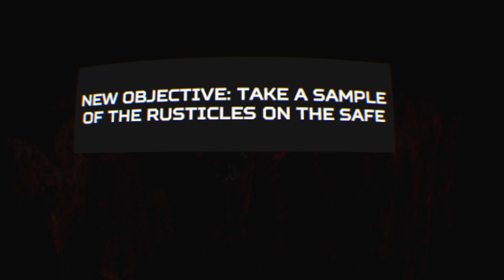Titanic VR connor moses titanic fans world attempt to break the world record